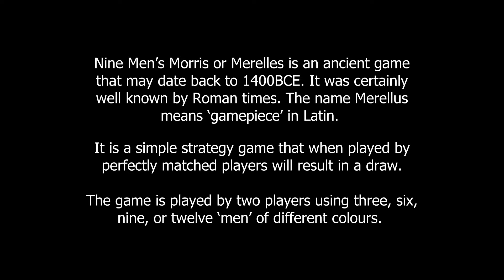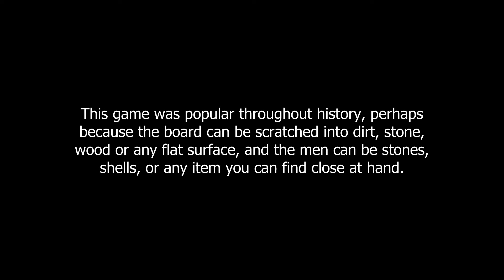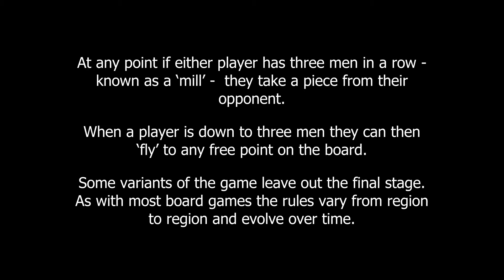Old games at the Oak House - Merelles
Discover and try our old games at Oak House 400 years before TV is invented!